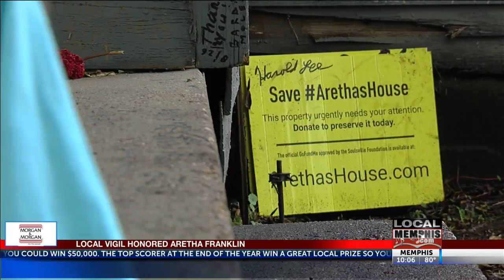Remembering Aretha Franklin 10PM